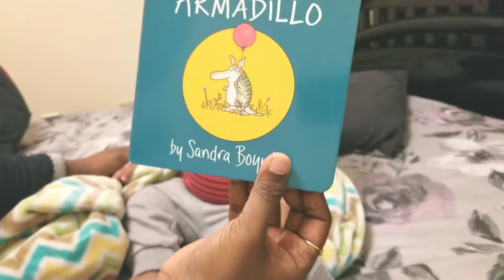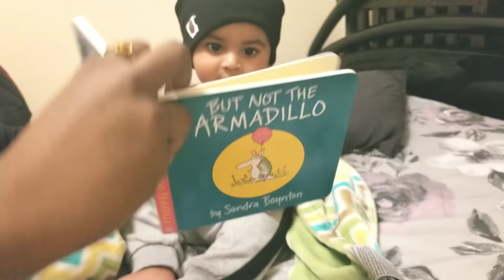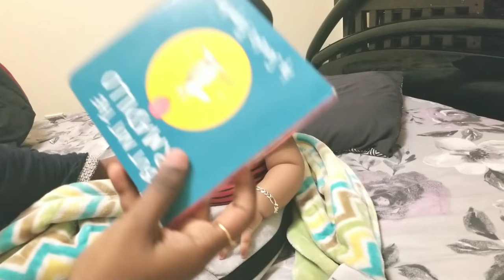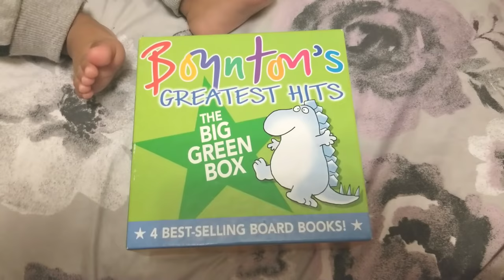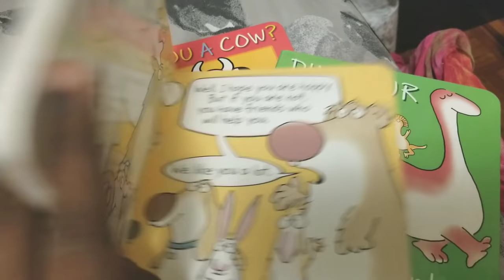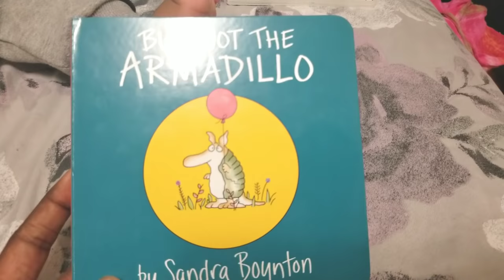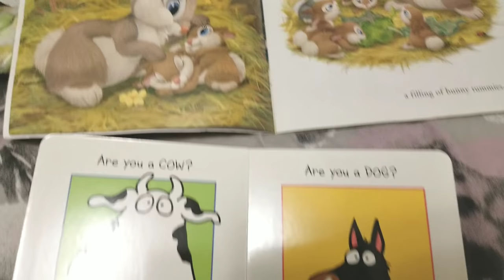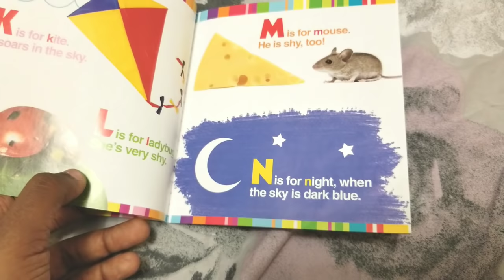Cute 5 Mnths old Loves Reading Books! How? தமிழில்